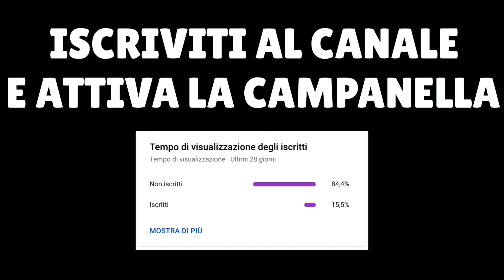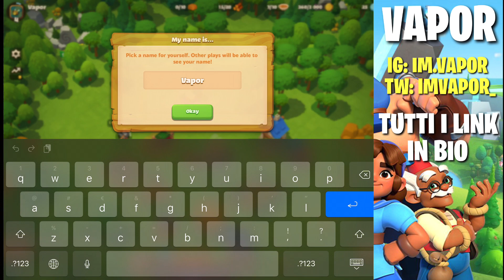SBLOCCO la VALLEY!!!-Everdale ITA